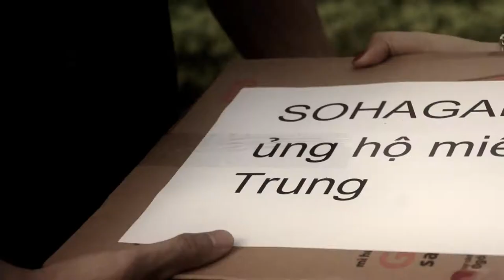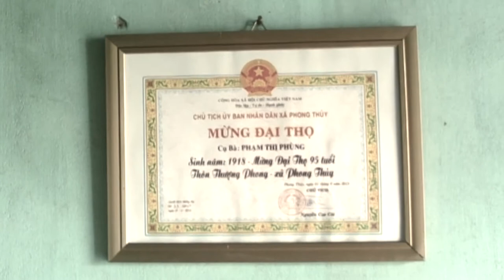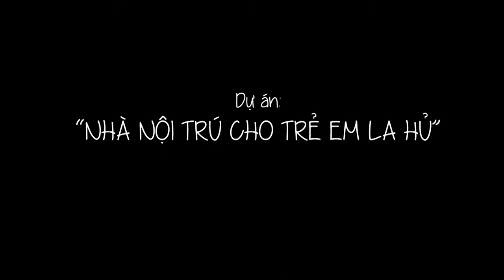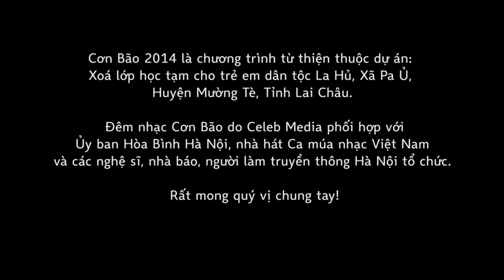Cơn bão Concert 2013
￼Đêm nhạc gây quỹ thuộc dự án: Xoá lớp học tạm cho trẻ em dân tộc La Hủ Xã Pa Ủ, Huyện Mường Tè, Tỉnh Lai Châu.